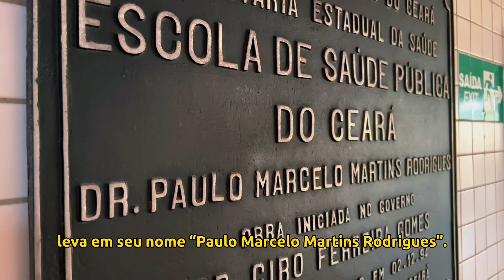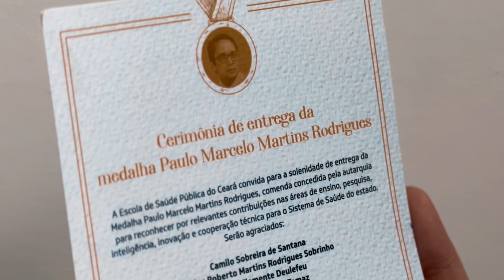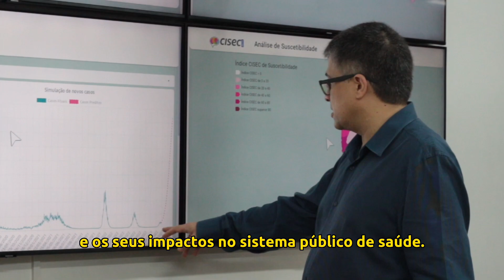Medalha Paulo Marcelo Martins Rodrigues: conheça as pessoas agraciadas em 2022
🎖️ Criada em 2003, a comenda Paulo Marcelo Martins Rodrigues homenageia pessoas físicas e jurídicas, equipe de projetos, iniciativas ou ação social. A medalha recebe o nome do médico e patrono da Escola de Saúde Pública (ESP/CE), vinculada à @SaudeCeara. Reconhecido por suas qualidades de professor dedicado e exemplar, é considerado por muitos como o reformador do ensino médico no Ceará, inclusive na implementação do Sistema Único de Saúde (SUS) no Estado.

🎖️ Nesta edição, oito personalidades vão ser agraciadas por suas relevantes contribuições às áreas do Ensino, Pesquisa, Inteligência, Inovação e Cooperação na Saúde. O grupo foi indicado pelos membros de um comitê especial da instituição.

📹 Você vai poder acompanhar a solenidade de entrega da medalha, ao vivo, pelo Youtube. Então, já ativa o lembrete!

🌐 esp.ce.gov.br